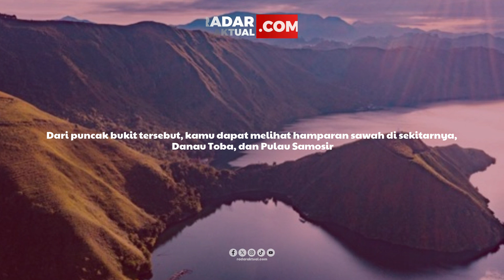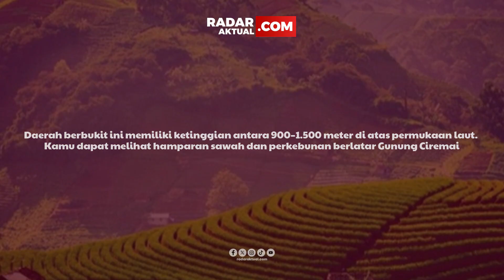5 Sawah Tertinggi di Indonesia Sembalun Hingga Lembah Baliem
Kamu bosan dengan rutinitas sehari-hari? Mau healing? Pilihan healing ke alam bebas seperti sawah, pegunungan dan pantai bisa jadi pilihan loh. Nah bagi kalian yang mau healing ke alam bebas, kita kasih rekomendasi pilihan sawah yang ada di ketinggian. Selain memanjakan mata, sawah di ketinggian ini juga sejuk. Kamu tertarik?